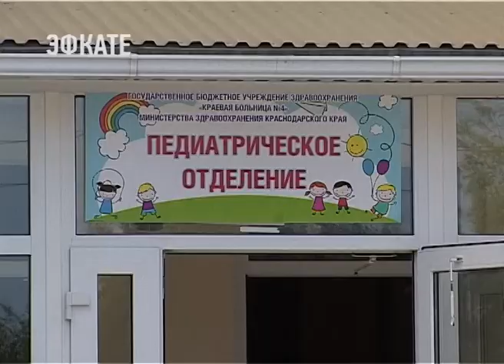В Адлерском районе Сочи решаются социально-экономические проблемы. Новости Сочи Эфкате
Сегодня во время совещания территориальной депутатской группы был поднят вопрос о газификации сел Кудепстинского округа. Депутаты городского Собрания Сочи также заботятся и о реализации детского досуга.
Сочи. Новости.
Телеканал Эфкате.